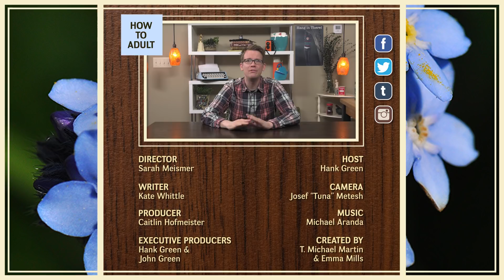6 Tips on Remembering to Do Things!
One of the most major skills of adulthood is being able to remember to do things that need done. We've got some tips to help.

Or at DFTBA Records!